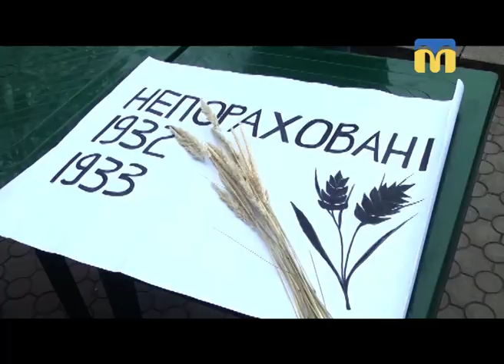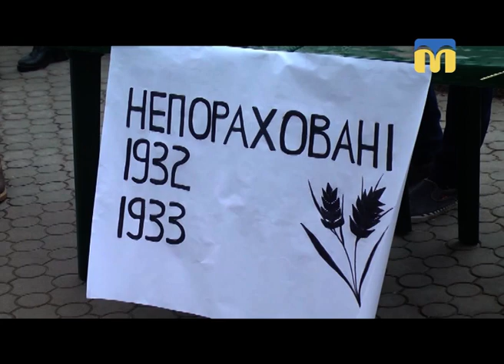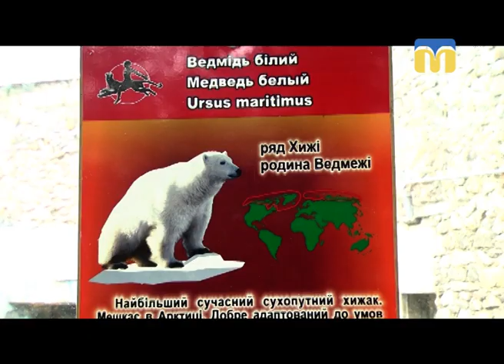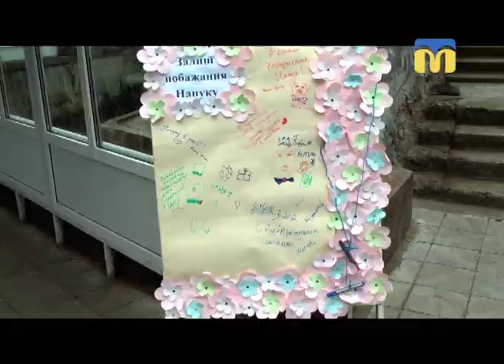24.11.2018. Новини. 19:00